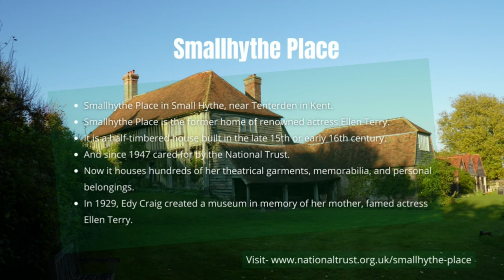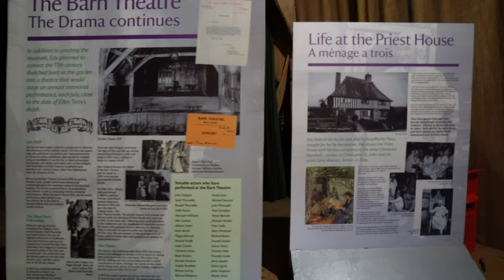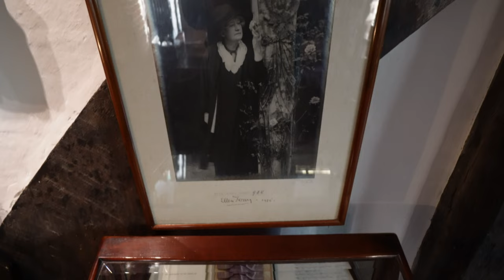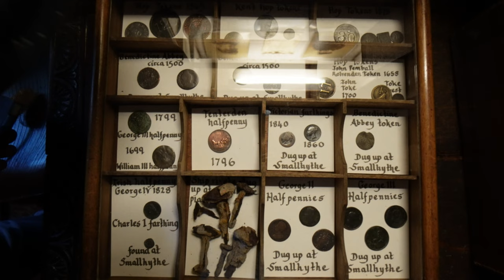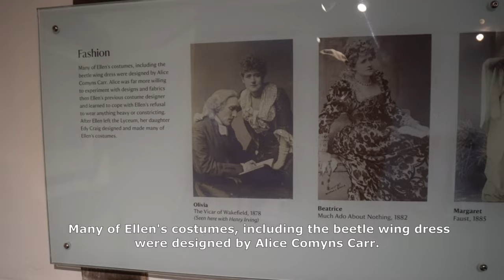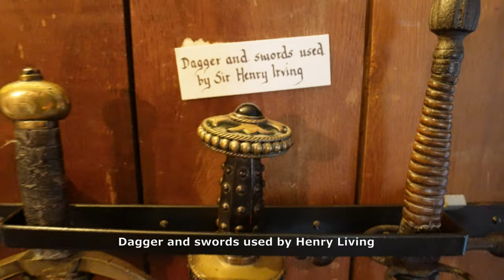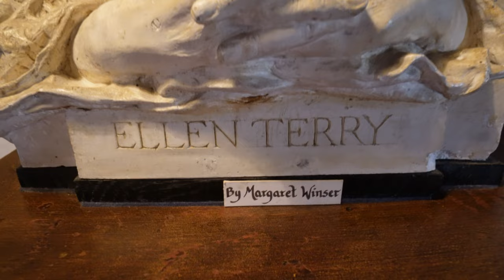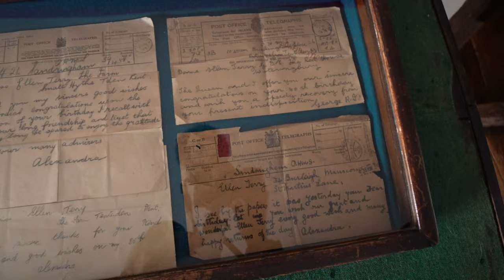Smallhythe Place | Home of Actress Ellen Terry | National Trust - Kent, UK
Hi, I am Shaun, In this video, we visited Smallhythe Place in Small Hythe, near Tenterden in Kent.

Smallhythe Place is the 16th Century home of actress Ellen Terry from 1899 to 1928, containing her fascinating theatre collection and the working Barn Theatre.

Timestamp
0:00 Teaser
0:14 Intro
0:26 About
0:29 Location
0:34 Smallhythe Place
2:54 Interior of Smallhythe
5:58 Ellen Terry Theatre Collections
11:03 Places that I visited
11:14 Outro